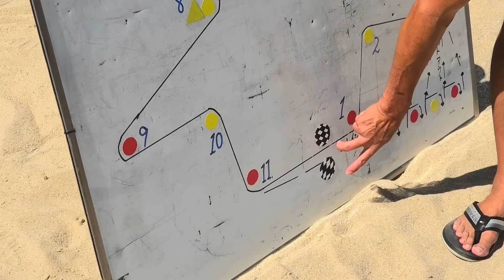KAZE JETSKI Enjoy耐久in周防大島大会2019年9月28日 JET-SPORTS JAPAN YouTube🔜Vol,015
【KAZE JETSKI Enjoy耐久レース in 周防大島】大会が、片添ヶ浜海浜公園特設会場（山口県）で、2019年09月28日〜2019年09月29日の2日間開催されるので、(株)カワサキモータースジャパン KAZE本部事務局様からYouTube動画撮影及び配信の許可を得て行って来ました。

大会2日間の予報は大きく外れ、とても天気が良いレース日和。
土曜日は、シングル デュアルスラロームとシングルクラス競技。
日曜日には、ランナバウトクラス競技が開催され、初めて見る私にとってはとても楽しい120分耐久レースでした。

エントラントの皆さん早朝からYouTube動画撮影する際にはマシンの動画撮影をさせて頂き有り難う御座いました。
また、JJSBA 日本ジェットスキー協会の皆さん2日間暑い中大変お世話になりました。
(株)カワサキモータースジャパン KAZE本部事務局様には、YouTube動画撮影及び配信の許可を頂き本当に有り難う御座いました。

Kawasaki カワサキライダースクラブ KAZE様のHPはこちらです。

JJSBA 日本ジェットスキー協会様のFacebookはこちらです。

【再生リスト(プレイリスト)にオリジナルアルバムを作成していますので、宜しければそちらを是非ご覧下さい。】